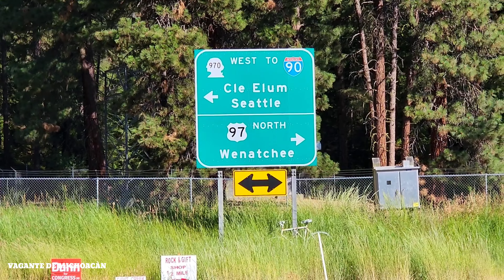Me llebo ami familia adisfrutar poco en este lugar y así es como comenzó el viaje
u  bello lugar donde todos pueden benir y disfrutar con su familia 👪 más en este tiempo de calor yo los invito abenir y disfrutar la vida lo más hermoso es disfrutar sana mente bendiciones para todos ustedes 🙌